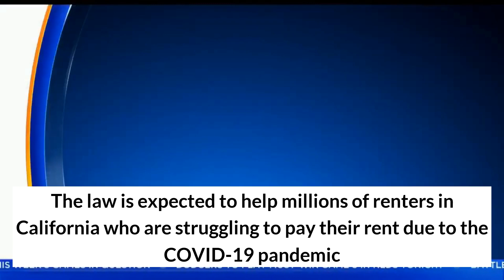Gov Gavin Newsom signs law to bolster eviction protections for renters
or